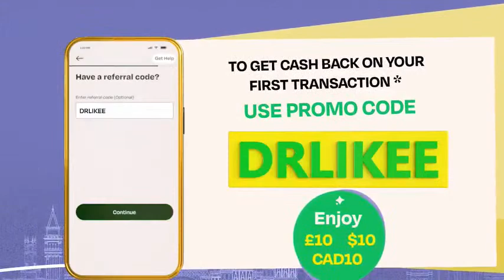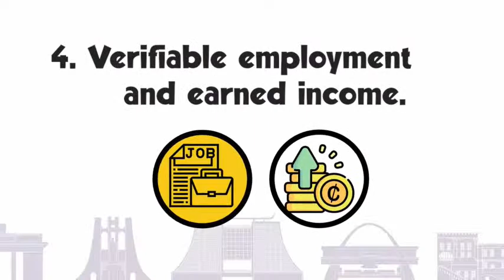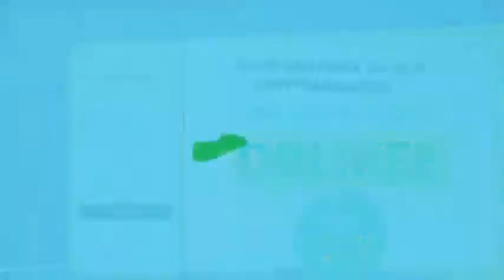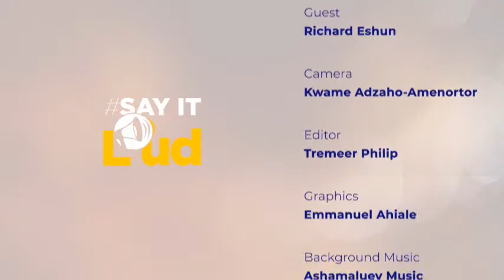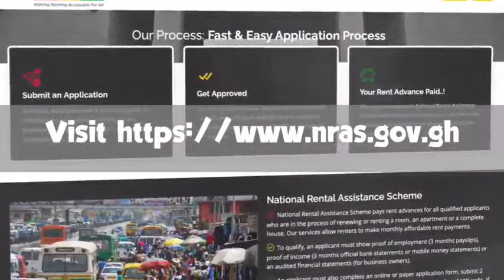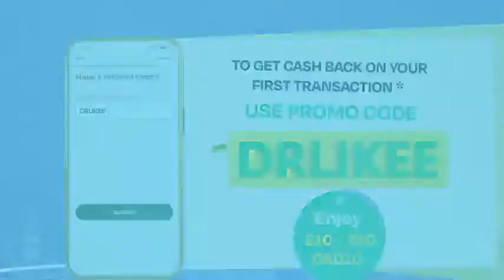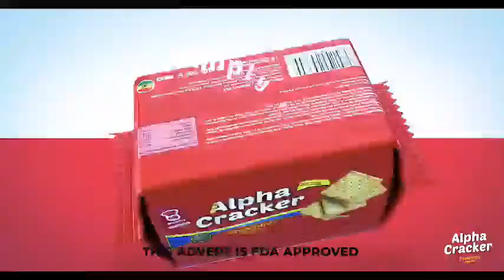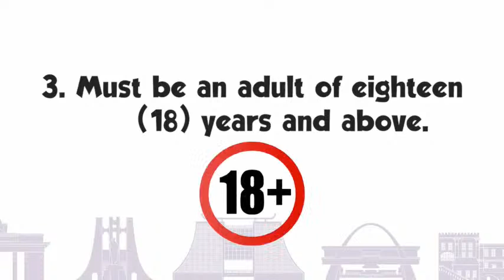Live: Proceedings from parliament, Kojo Bonsu speaks about luxurious childhood & life as politician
- Timestamps -